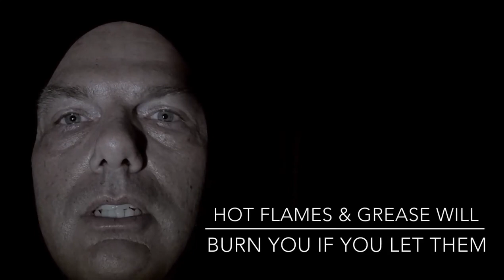Napa Fire Department: "Don't Burn Down Your House" music video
The Napa Fire Department has put together an educational video parody based on the original Talking Heads' song and video titled “Burning Down the House”. Their version is called "“Don’t Burn Down Your House.”